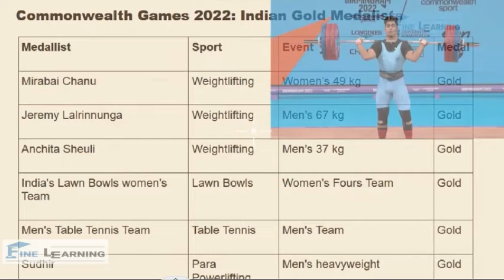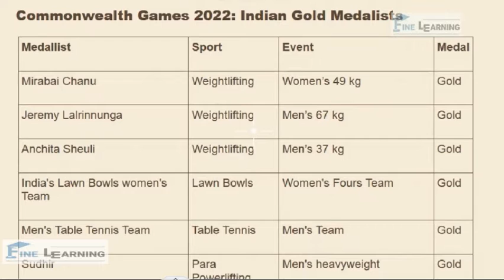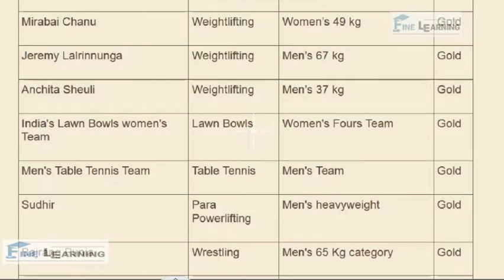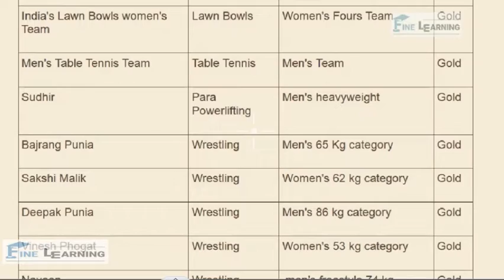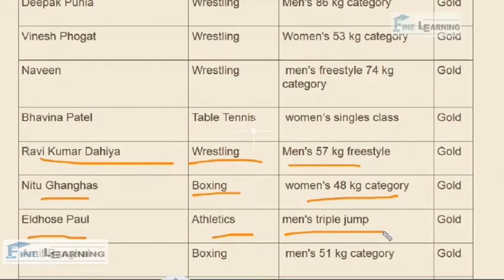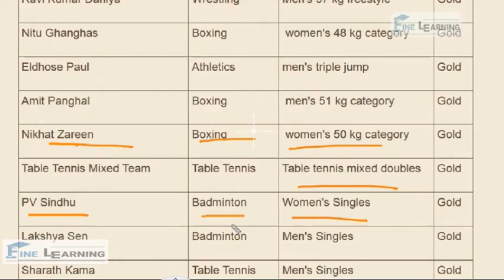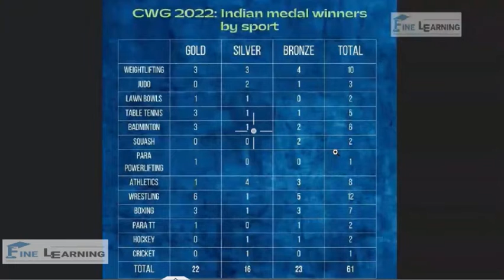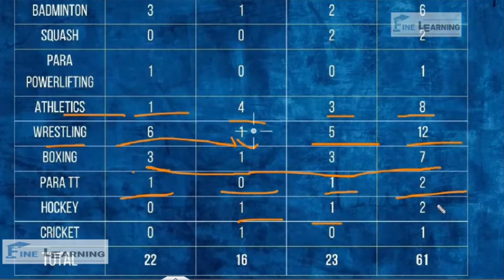All commonwealth 2022 gold medal winning players with their category | for upsc, bpsc and psc exams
Mirabai Chanu: Gold; Women's Weightlifting (49kg)

Jeremy Lalrinnunga: Gold; Men's Weightlifting (67kg)

Achinta Sheuli: Gold; Men's Weightlifting (73kg)

Harmeet Desai, Sathiyan Gnanasekaran, Sanil Shetty, and Sharath Achanta: Gold; Men's Table Tennis Championship

Choubey, Pinki, Nayanmoni Saikia, and Rupa Rani Tirkey: Gold; Women's Fours – Lawn Bowls

Sudhir: Gold, Men's Heavyweight Para Powerlifting

Sanket Sargar: Silver; Men's Weightlifting (55kg)

Vikas Thakur: Silver; Men's Weightlifting (96kg)

Bindyarani Sorokhaibam: Silver; Women's Weightlifting (55kg)

Sushila Likmabam: Silver; Women's Judo Championship (48kg)

Badminton Mixed Team: Silver

Tulika Maan: Silver, Women's Judo (78kg)

Murali Sreeshankar: Silver, Men's Long Jump

Gururaja Poojary: Bronze; Men's Weightlifting (61kg)

Vijay Kumar Yadav: Bronze; Men's Judo

Harjinder Kaur: Bronze; Women's Weightlifting (71kg)

Lovepreet Singh: Bronze; Men's Weightlifting (109kg)

Saurav Ghosal: Bronze, Men's Singles Squash

Gurdeep Singh: Bronze, Weightlifting (109kg)

Tejaswin Shankar: Bronze, Men's High Jump Athletics

Bajrang Punia, Sakshi Malik, and Deepak Punia: Gold; Wrestling

Anshu Malik: Silver; Wrestling (Women's 57kg)

Divya Kakran: Bronze; Wrestling (Women's 68kg)

Mohit Grewal: Bronze; Wrestling (Men's 125kg

CommonwealthGames from 28th July to 9th August